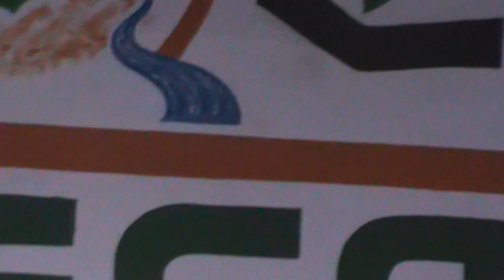Grupo Skandalo en el Teatro del Pueblo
Grupo versatil, recien formado; sus integrantes provienen de diferentes agrupaciones, con la finalidad de hacer escandalo y de allí su nombre Skandalo. Son originarios de Linares, N.L.